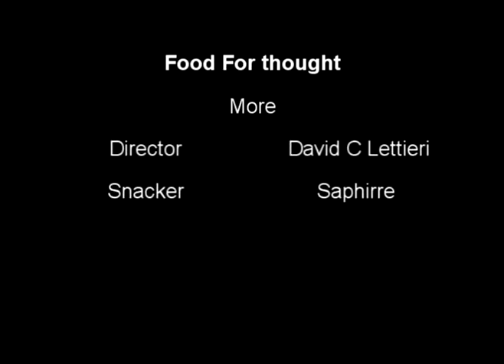Food For Thought More